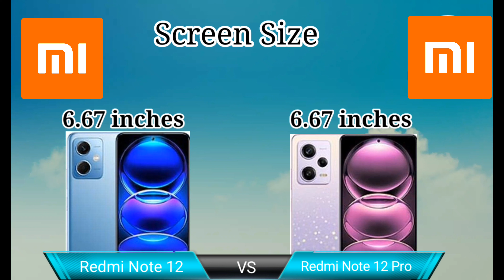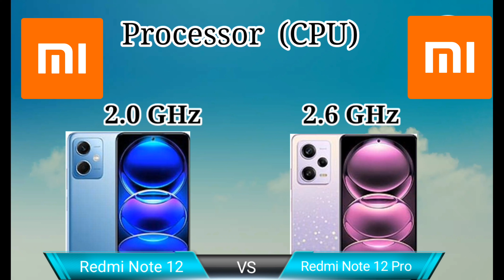Xiaomi Note 12 vs Xiaomi Note12 Pro : What's The Difference?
0:00 intro
0:07 Screen Type
0:18 Refresh Rate
0:28 Pixel Density
0:38 Resolution
0:48 Screen Size
0:59 Aspects Ratio
1:09 Water Resistant
1:19 Protection
1:29 Processor (CPU)
1:39 Chipsets
1:49 GPU Gaming
1:59 Battery
2:10 Fast Charging
2:20 Main Camera
2:29 Video Recording
2:41 Memory
2:52 UFS
3:02 RAM
3:12 Internal Storage
3:23 NFC
3:33 Price Estimate
3:45 more videos
3:50 subscribe

tags(ignore):
redmi note 11 pro plus 5g android 12 update,
infinix note 12 vs redmi note 11 camera test,
redmi note 12 pro camera zoom test,
redmi note 7 pro convert to iphone 12,
redmi note 12 pro max charging test,
redmi note 11 pro vs iphone 12 camera test,
redmi note 5 pro miui 12 update cant verify,
infinix note 12 vs redmi note 11 charging test,
redmi note 12 dam koto,
redmi note 4 update miui 12 download,
redmi note 11 android 12 update date in india,
redmi note 11 android 12 update date,
redmi note 4 miui 12 update download link,
redmi note 12 pro max 5g launch date in india,
redmi note 6 pro emmc change file miui 12,
redmi note 10 pro pixel experience plus android 12,
pixel experience android 12 redmi note 9 pro,
redmi note 12 ff gameplay,
redmi note 12 gadgetin,
redmi note 12 gaming,
redmi note 12 gsm,
redmi note 12 global release date,
redmi note 12 g96 price in bangladesh,